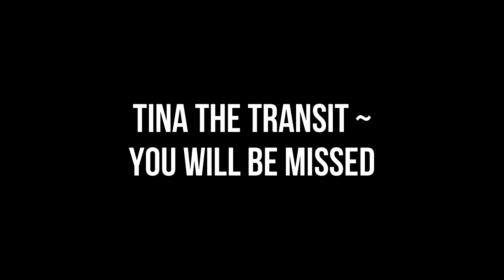I Have An Announcement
Hey Everyone, I am so excited to share this new project with you all!

I can't wait to start this series on my channel where I build my dream Mercedes LWB Sprinter Campervan 👌

Yes this does mean this is the end of my adventures in Tina the tiny Transit with my TentBox Classic, However I am super excited for a new challenge.

Please let me know down in the comments if you have any ideas or advise, It is much appreciated!

Camera Gear -
Canon G7X Mark II